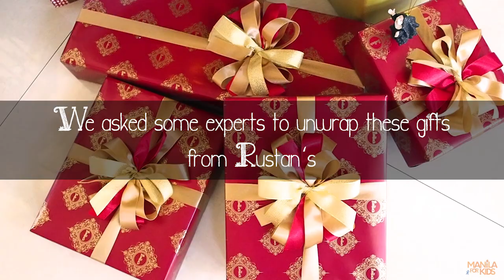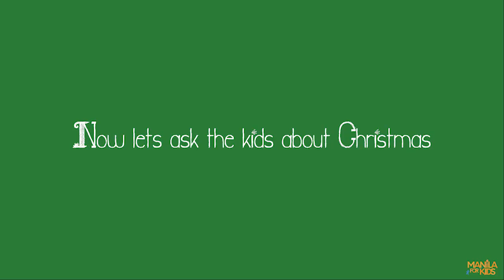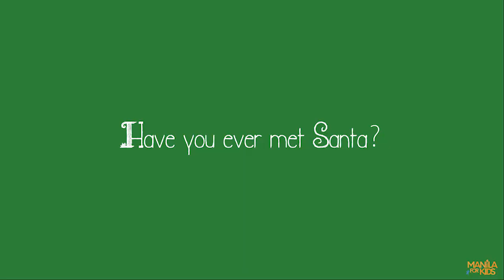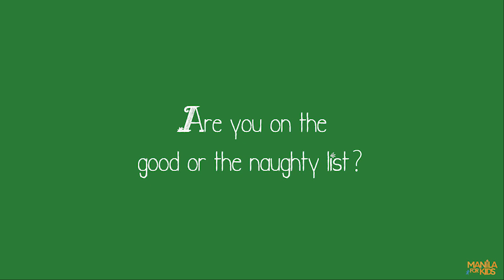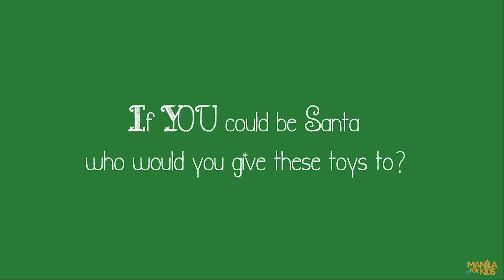Kids talk about Christmas...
...and they need your help in deciding who to give these cool toys and games from Rustan's. Be a Santa this year, and nominate a person, a family, an orphanage, a school, a hospital, or anyone else you want to make happy 🤗!